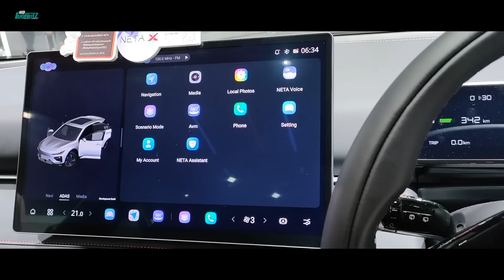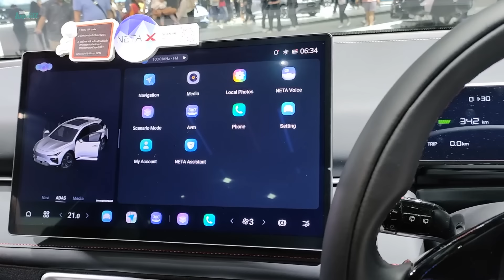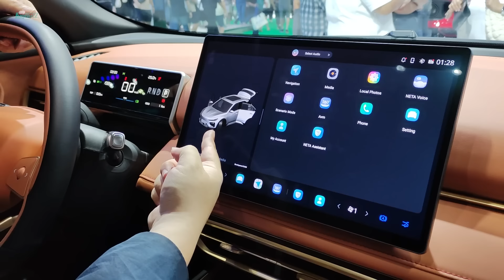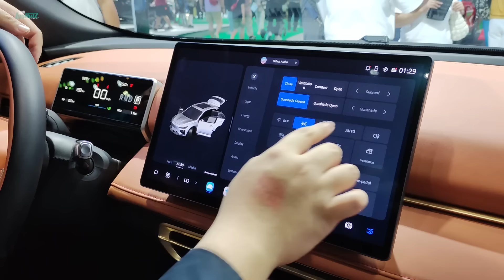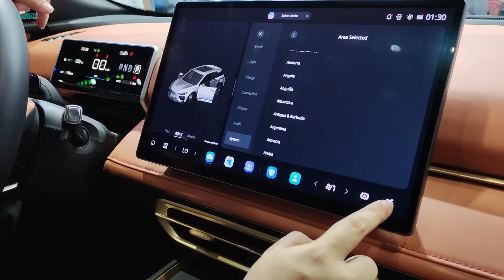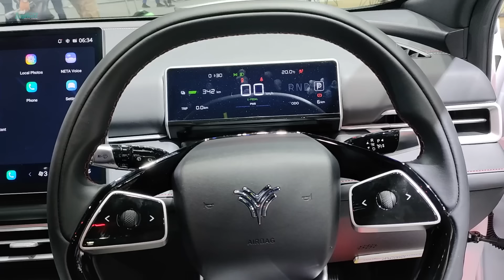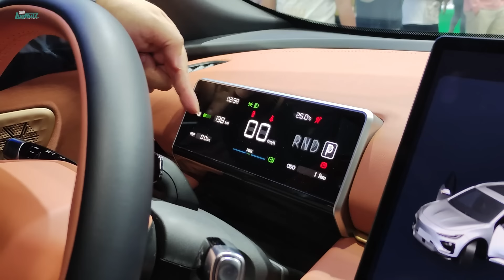100jt LEBIH MURAH Dari BYD Kok LEBIH KEREN?! Mampukah NETA X EV Bikin Atto 3 & Omoda E5 KALAH LAKU?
Saat ini NETA Indonesia baru memiliki satu lineup Mobil Listrik yg mereka jual di Indonesia, yakni NETA V! Padahal trend bergerak kearah SUV kan? Apakah artinya NETA X ini akan jadi amunisi mereka berikutnya? Menurut kami sih YES! Seperti apa lawan dari BYD ATTO 3 & CHERY OMODA E5 ini?

Artist: tubebackr
Track: White Flower